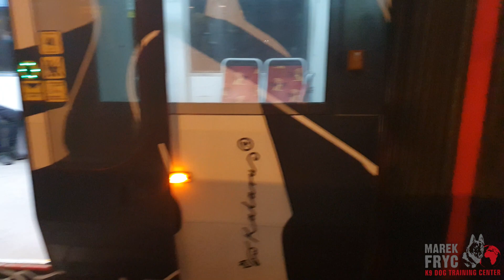Socjalizacja - szkolenie psa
Celem socjalizacji psa jest jego komfortowe samopoczucie w relacjach z ludźmi, innymi zwierzętami oraz w różnych środowiskach. Takie zajęcia to świetny sposób, aby przyzwyczaić psa do nowych widoków, dźwięków, zapachów, ludzi i innych psów.

Zajęcia organizowane przez MAREK FRYC K9 DOG TRAINING CENTER
gdzie Temida uczęszcza również na szkolenia w innym zakresie, ale o tym w innym filmie.